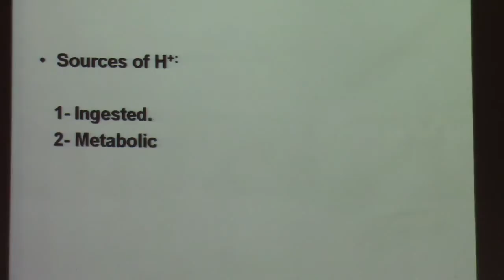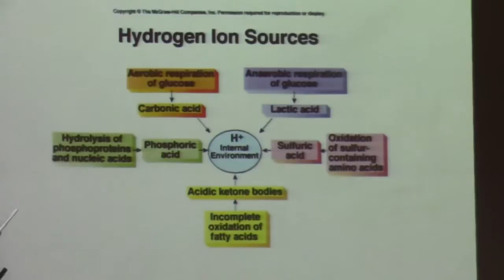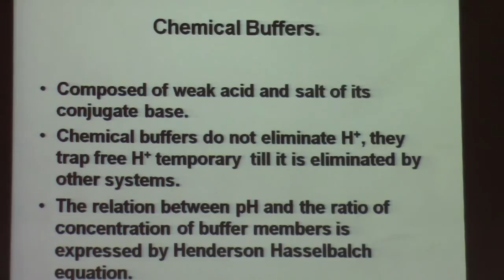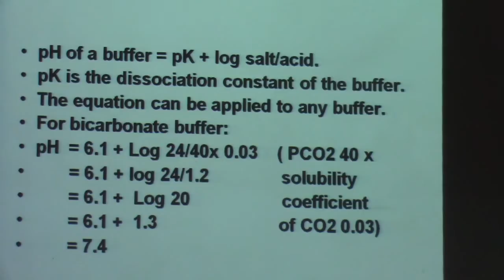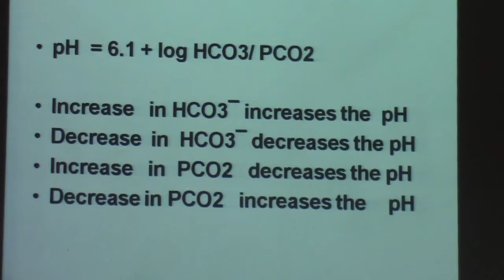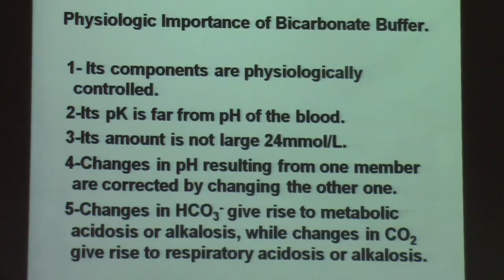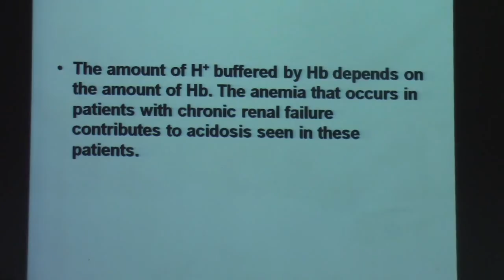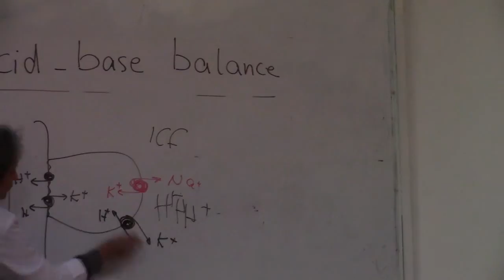12-[Kidney] Dr.Mona Aziz 29-3-2016 till end of respiratory regulation p 92